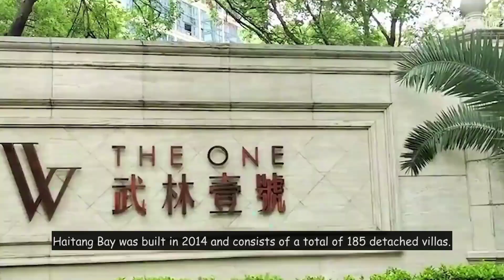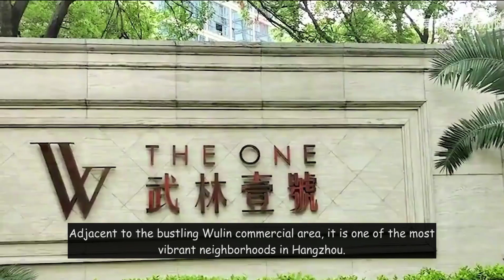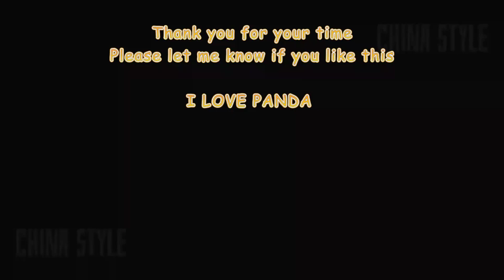🚗🇨🇳 ✨🚀Crossing China: Architectural Marvels in Cities Where China's Top Ten Tycoons Reside! 🎉🏔️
Today, I am excited to take you on a journey to explore the opulent real estate developments in the cities where China's top ten tycoons have chosen to make their homes. 💖💖

💫 Crossing China is an authentic odyssey, a journey of pure exploration! Each stop along the way possesses a unique charm, eagerly awaiting your discovery! 🚗✨